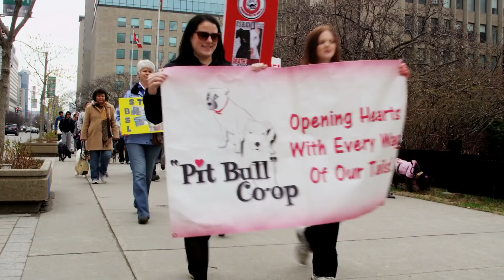15 Most Dangerous Dog Breeds in the World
Thinking about getting a dog? You may want to think twice before adopting any of these breeds! Here are the 15 most dangerous dog breeds in the world!

Vladimir Syleimanov, Upstate Canine Academy, Sdfrf Sad, ChowChowMovies, Jaime Seeley, Haleona, Dogtrainers UK, Québec Redneck, MOJ PAS, Richard Heinz, DogsLive, Otakar Wolf, Technical Life, Animal Beast, FLOW VISION MEDIA, Bandog Manos, Luna Lobos Dog Sledding